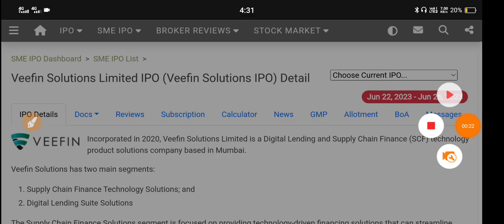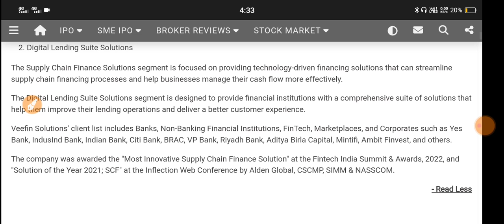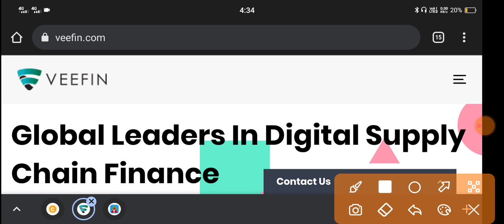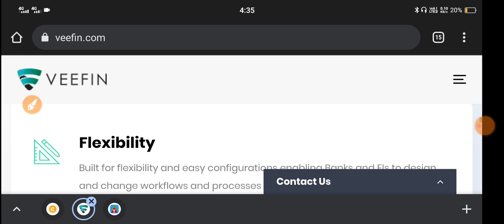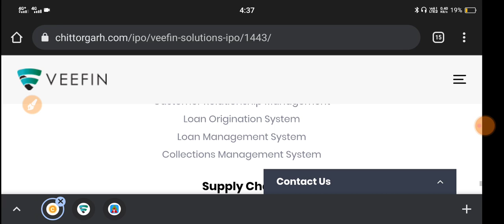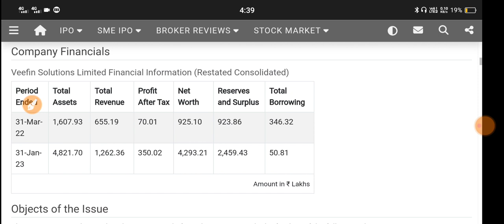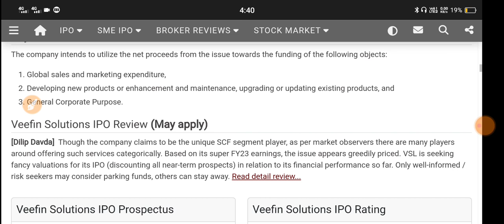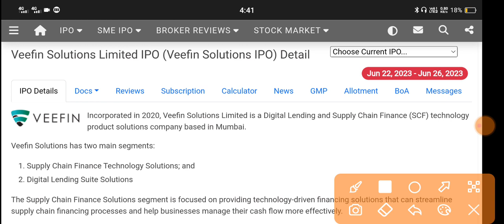Veefin Solutions Ipo 🔴 Veefin Solutions Ipo Gmp 🔴 Veefin Solutions Ipo Gmp Today 🔴 Veefin Reviews